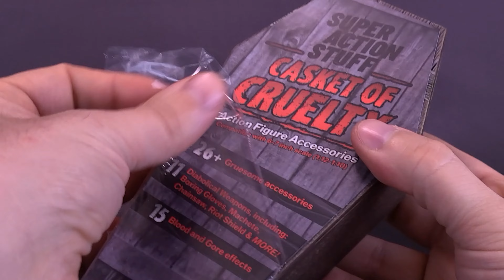Happycat Industries Super Action Stuff Casket of Cruelty Action Figure Accessory Set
☕ If you are enjoying the content that you’re seeing here on the Channel and would like to contribute towards New Pick ups and Future Videos, consider leaving a tip on Paypal

Dahhm Life
Rob K.
Dǝvᴉous Assᴉstɐnt

6975 Meadowvale Town Centre Circle
Suite #196
Mississauga, Ontario Canada
L5N 2V7